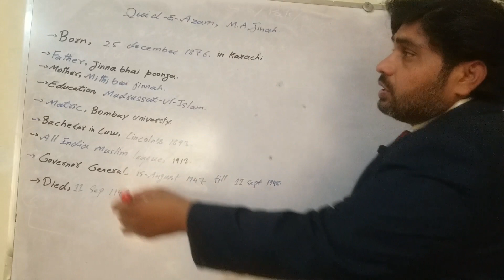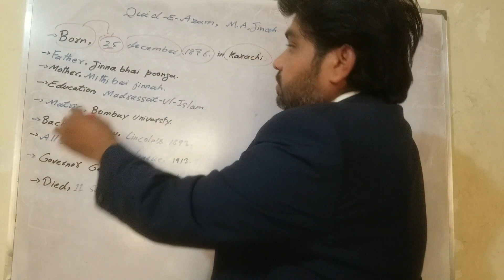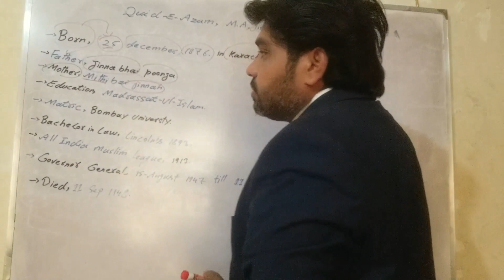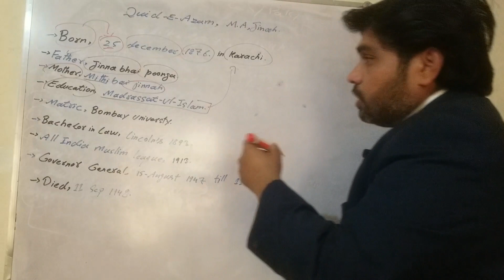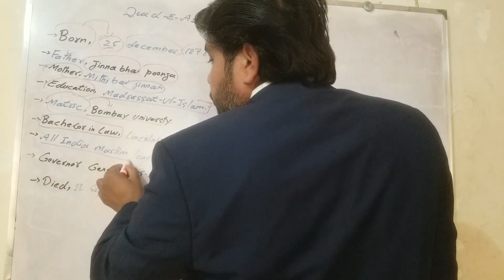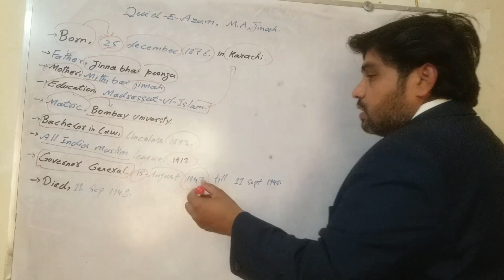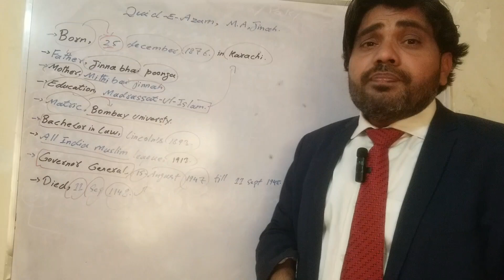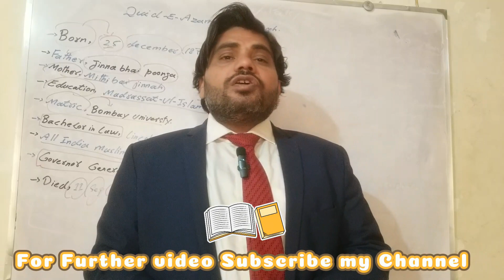Important facts about Quaid-E-Azam Muhammad Ali Jinah|G.K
when Quaid-E-Azam born ?
what was the name of father of Quaid Azam?
what was the name of Quaid Azams Mothers Name?
when did joint Quid azam joind Muslim league